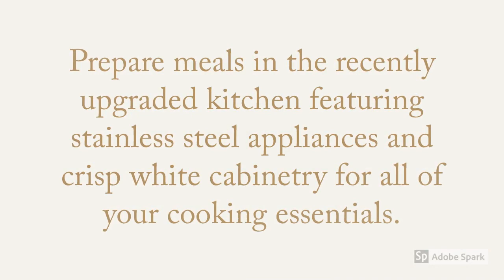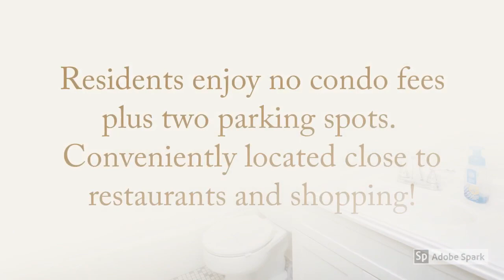D Park Place South, Ocean City, MD 21842 - Exceptional Duplex With Ocean Views!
Charming fully furnished three bedroom, two bathroom duplex featuring two outdoor spaces, many interior improvements and ocean views.  A nicely landscaped front entrance makes an excellent first impression.  Step inside and take in the thoughtfully designed open concept floor plan complete with hardwood flooring, exposed beams and large, sun-filled windows.  Entertain in the spacious living room with a ceiling fan for comfort.  The adjacent dining area is perfect for all occasions and accented by stylish lighting.  Prepare meals in the recently upgraded kitchen featuring stainless steel appliances and crisp white cabinetry for all of your cooking essentials.  Tile flooring and a sunny window above the sink add the finishing touches.  Enjoy the ocean views from the first floor balcony with new railings and plenty of room for seating.  An updated full bathroom complete with a custom tile shower completes the main level.

The second level features a gracious master bedroom complete with a ceiling fan, large closet and access to the balcony.  Step outside and take in the ocean views day or night! Two additional bedrooms are perfect for guests or a home office.  A nicely appointed hall bathroom completes this level.  An outdoor shower and extra storage area make beach days a breeze!  New storm doors, a water heater and wall heat/AC units keep utility costs low.  Residents enjoy no condo fees plus two parking spots.  Conveniently located close to restaurants and shopping!  For More Information on This Listing or to View All of Our Listings, Go To OceanCityMDRealEstateSales.com - Contact Kevin or Monica Today at With Any Questions or to See This Home!